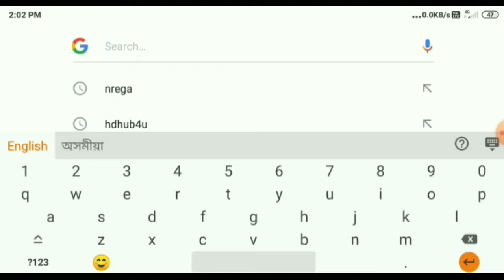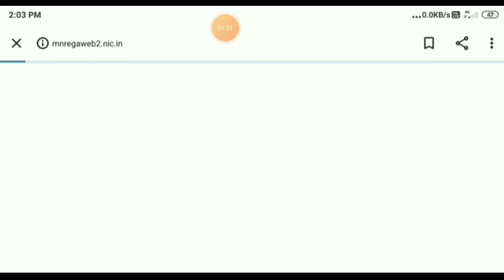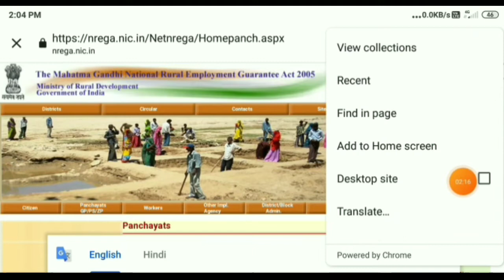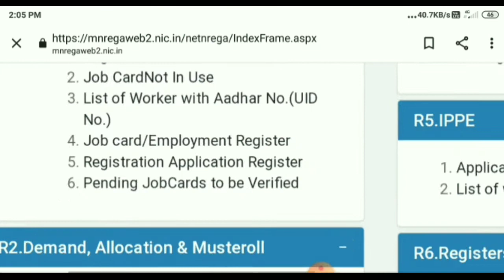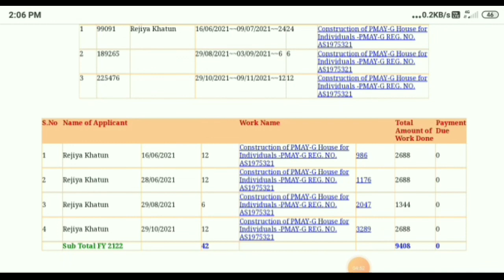সু-খৱৰ জৱ কাৰ্ড যদি আছে l How to Check Job Card statement